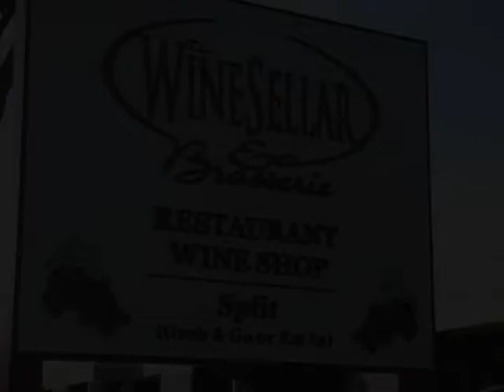2006 L'Aventure, Optimus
2006 L'Aventure, Optimus